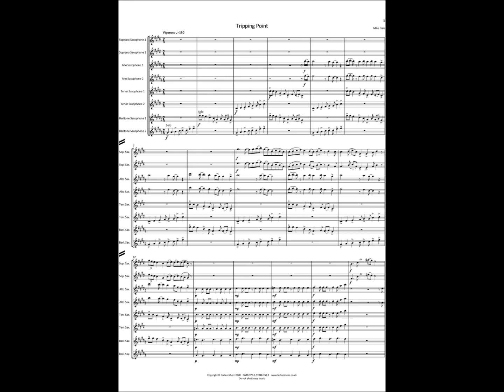FM870 Dale Tripping Point